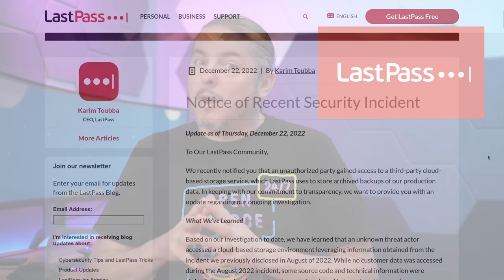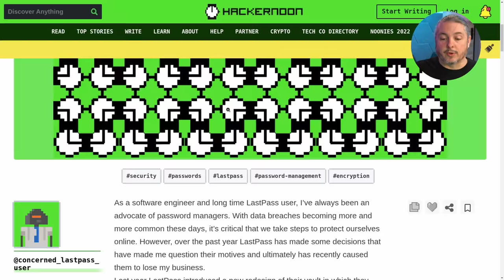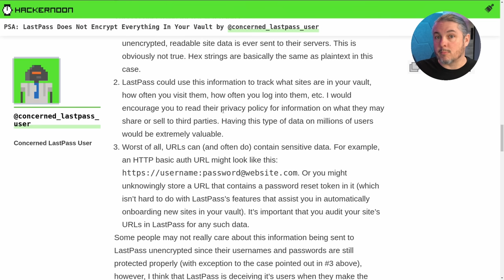Lastpass December 2022 Security Incident: What Happened and What's Not Encrypted.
PSA: LastPass Does Not Encrypt Everything In Your Vault

⏱️ Time Stamps ⏱️
00:00 LastPass Security Incident 2022
00:33 What Data Was Taken and What are the risks
02:11 LastPass Does Not Encrypt Everything